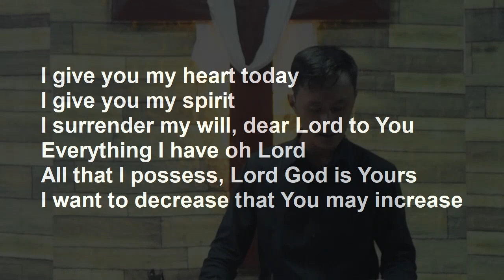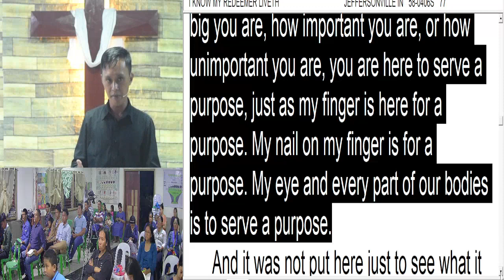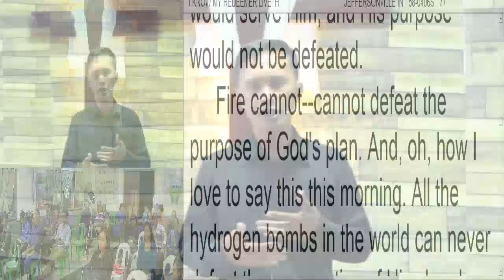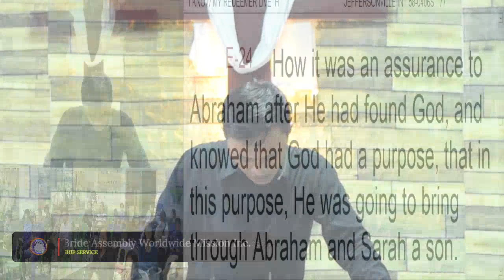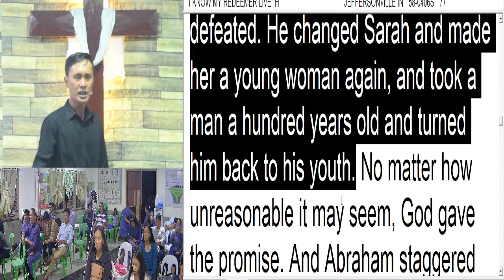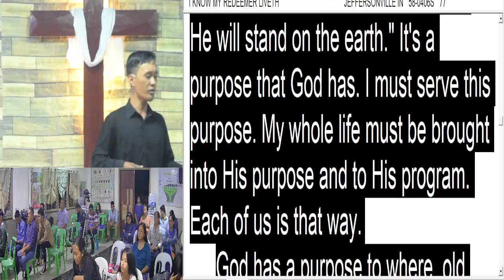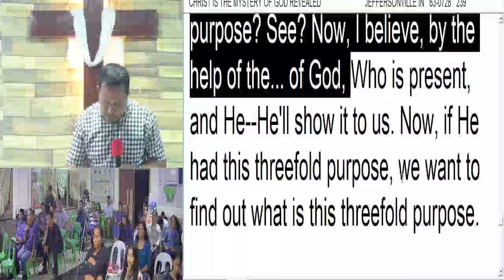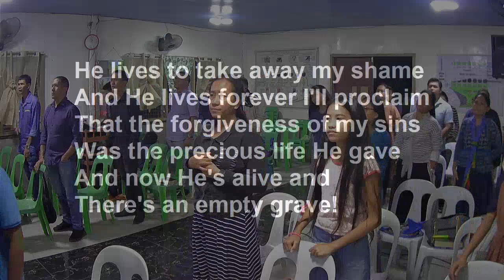A Purpose of God That Cannot Be Defeated | Brother Joshua Ubac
Word Bride Assembly Worldwide Missions Inc.
Davao City, Mindanao Philippines